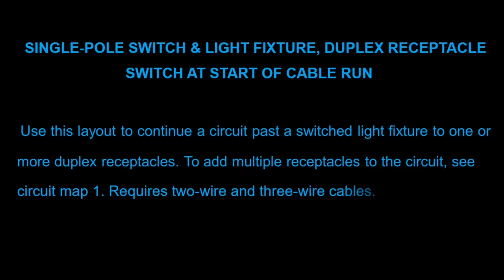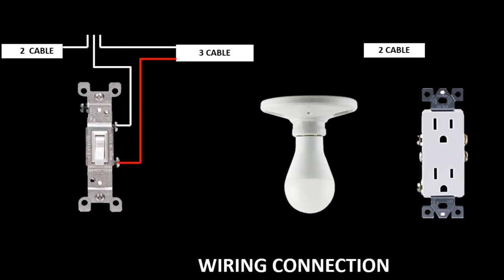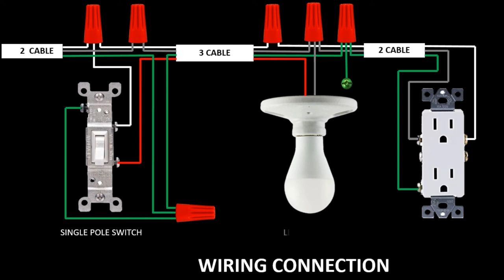SINGLE POLE SWITCH AND LIGHT FIXTURE | DUPLEX RECEPTACLES | SWITCH AT START OF CABLE RUN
SINGLE POLE SWITCH AND LIGHT FIXTURE | DUPLEX RECEPTACLE | SWITCH AT START OF CABLE RUN

# SINGLE_POLE SWITCH